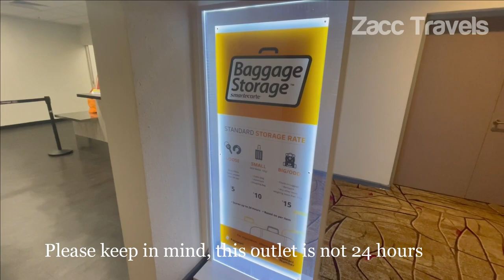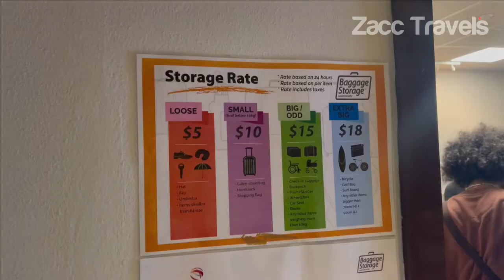Baggage Storage for Layover and Transit - Changi Airport Singapore, T2, T3 & Jewel Changi Singapore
This video will show 3 Baggage Storage locations:
- Changi Airport Singapore, Terminal 2
- Changi Airport Singapore, Terminal 3
- Jewel Changi Singapore, Level 1